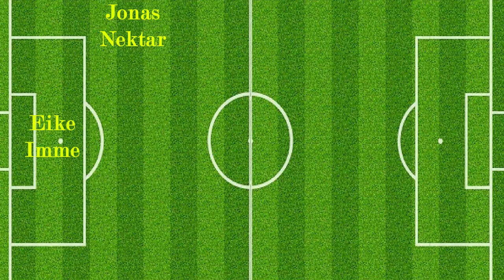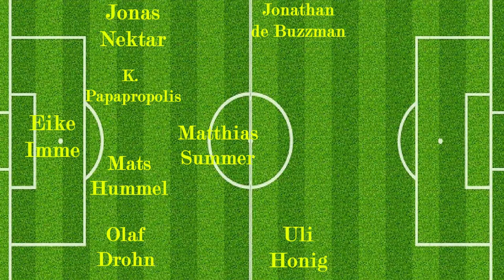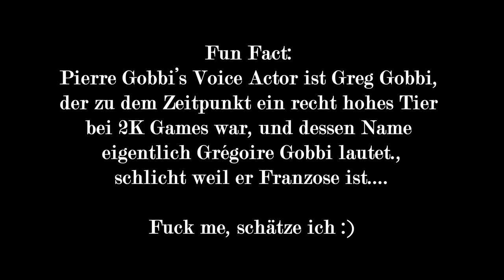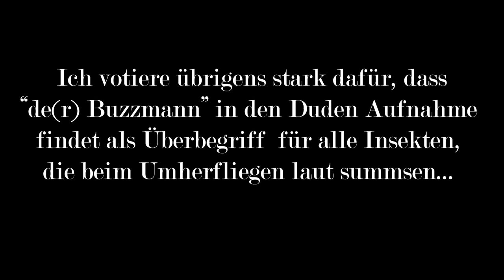Bioshock 1 | Reste-Festessen | Folge 7 "Der Lazarus-Effekt und die flotten Stecher vom FC Stinger"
Hallo und herzlich willkommen zurück zur Gourmetknabberei Diep in de Zee, Gang 1. In Folge 7 machen wir Inventur im Bauernmarkt, um destilliertes Wasser und Honigbienen-Spucke aufzutreiben für unsere Baumrettungsaktion. Frei nach dem Motto „den Jack in vollem Lauf, halten weder Stechviech noch Spielabstürze auf“ mixen wir uns so den Weg frei Richtung Rolling Hills Haltestation, und kommen so unserem langsam überfälligen Vier-Augen-Gespräch mit Andrew „Häuptling Gespaltene Zunge“ Ryan ein bedeutendes Stück näher. Bon appetite.